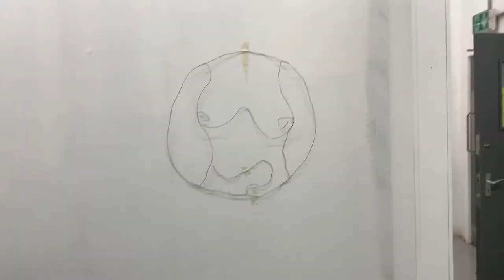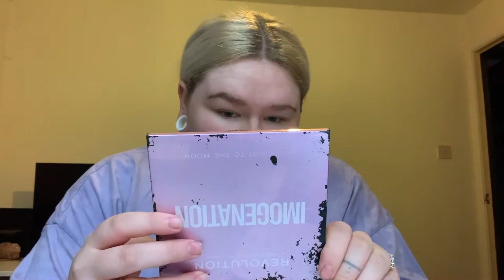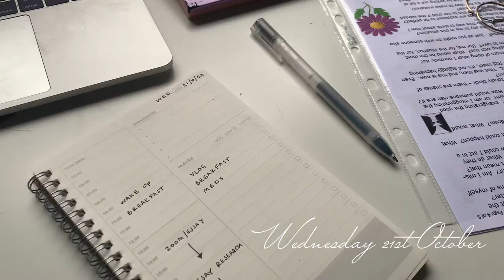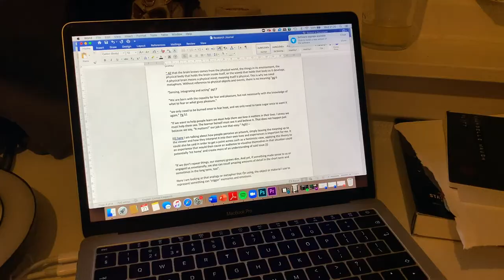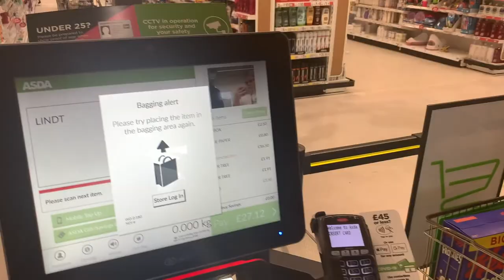Online uni is hard | Glasgow School of Art | Masters Vlog 3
Hey everyone, sorry this video is late i've had many, many technical issues with this video. However, here it is! I'm really glad I managed to get this all sorted and uploaded. There will still be another video of this week posted on Monday or Tuesday so keep an eye out for that! x

CREDS;

My channel is a documentation of my time at art school \ university. I study at The Glasgow School of Art and am currently a masters student studying an MLITT in Sculpture. I post weekly vlogs of my time here and also just my daily life creating. I am an artist whom predominately works in sculpture, however, I do also work with text, film and 2D works.